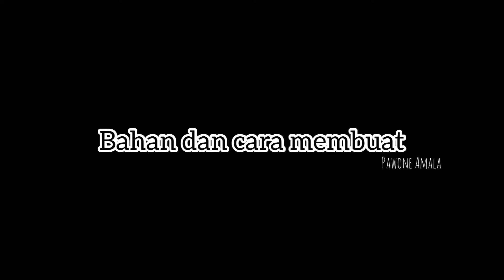Tinggal kepal kepal langsung jadi jajanan 1000an bikin bocil bolak balik beli lagi ||untung 3x lipat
Beli keperluan alat shoting
Silahkan klik link berikut ini 👇:

Mie kepal telur

Bahan :
3 bungkus mie kuning Rp 6000
1 sachet kaldu ayam    Rp 500
5 SDM tepung terigu   Rp 500
45 tusuk sate Rp 600
1 butir telur Rp 1500
Minyak+gas+plastik+saus 5500

NB:
Modal awal Rp 14600
Jadi 45 tusuk Rp 45000
Untung = Rp 30.400

Untuk cara membuat silahkan simak videonya
Aktifkan tombol loncengnya juga agar tahu setiap kali saya upload resep baru terimakasih 🙏😇